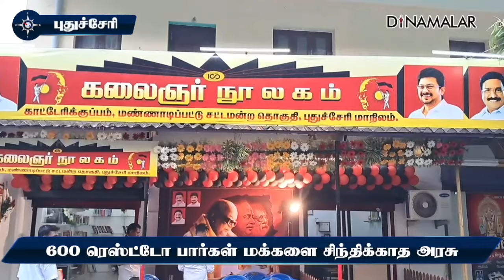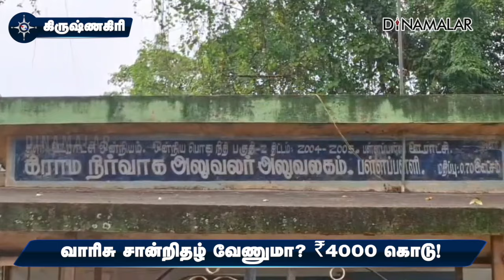மாவட்ட செய்திகள் | 26-11 -2024 | District News | Dinamalar